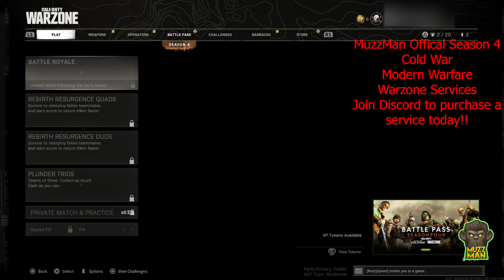CW/ Modern Warfare/ Warzone Modded Lobbies Dark Matter Ultra Rank 1000 Unlock All (not working)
New Discord ✔LIKE THE VIDEO!